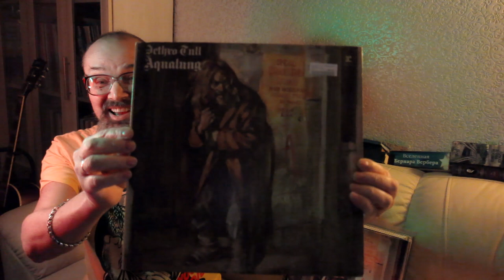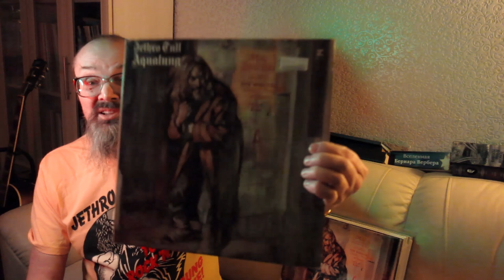Алексей Рыбин про Jethro Tull - Aqualung - 1971.